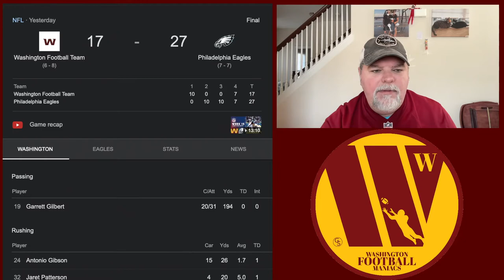Philadelphia Eagles Smash Washington Football Team In The Mouth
The Washington Football Team loses another game. The Philadelphia Eagles played smash mouth football, to beat the WFT, 27-17. Washington's playoff chances are slowly dwindling away, and now Washington will turn around to play Dallas on Sunday night.